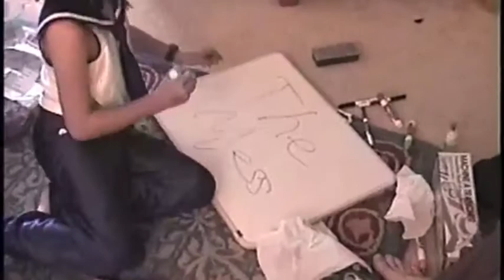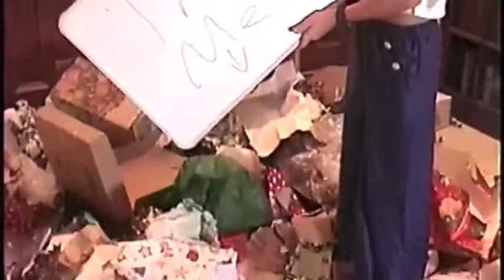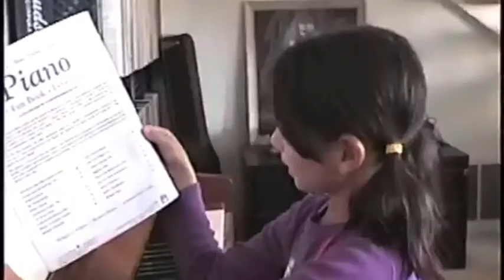Throw Back Thursday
Two videos in two weeks? I must be procrastinating on my studies.